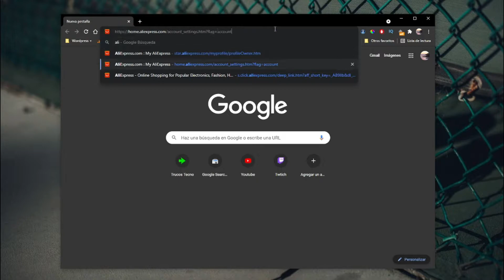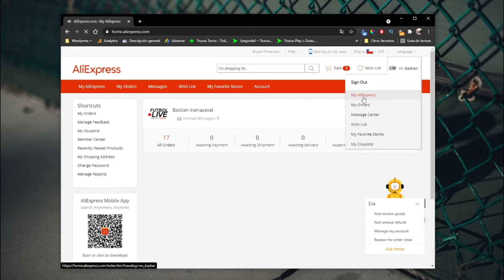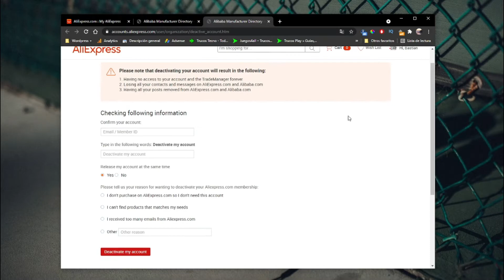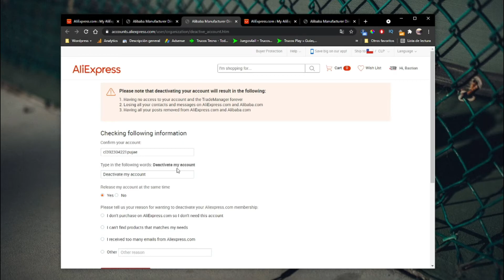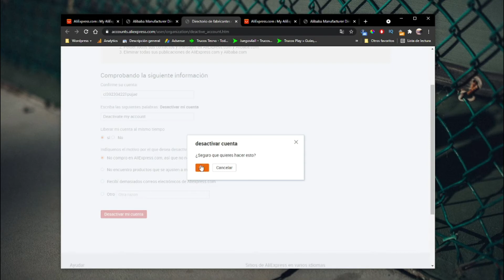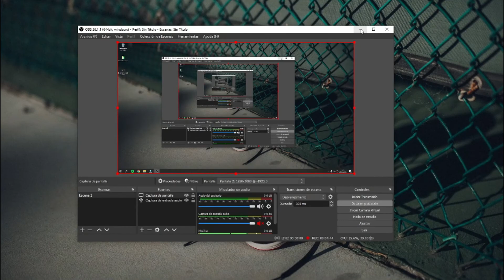✅🥇 Cómo ELIMINAR CUENTA de AliExpress ✅ Dar de bajar o borrar cuenta de ALIEXPRESS 2023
✅✅ Cómo Eliminar mi cuenta de Aliexpress En sencillos pasos, además de aprender Borrar cuenta de Aliexpress para siempre De todas formas te invitamos a visitar nuestra web para un tutorial mas detallado.

✍✅ ARTICULO DEL TUTORIAL (DETALLADO):
➞ Trucostecno.com
➞ Juegos4all.com